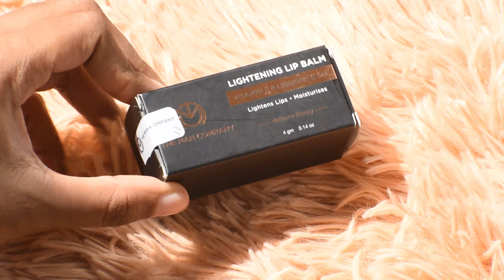The Man Company Lip balm | Natural Lip balm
Hi guys,

This video is about The Man Company Lip balm. Go and have a check.